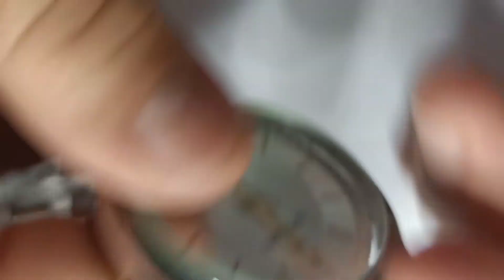Relo mong local or disposable gawin nating Orig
Paano Patagalin Ang LifeSpan Ng Disposable watch mo?

Panuorin mo ITONG video na 'to para siguradong matulong saiyo Ito..

SUNDIN LAMANG Ang video Tutorial at tapusin Ito.